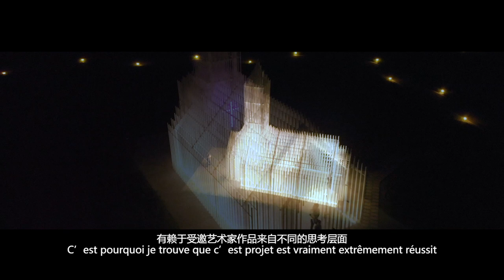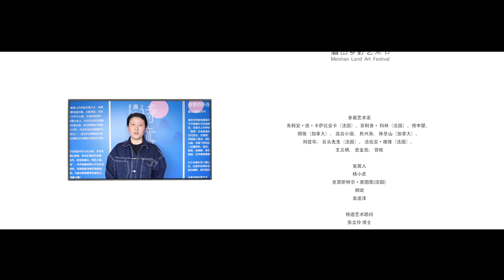Poetic Ubiety: Meishan Land Art Festival Chengdu China | 詩意的所在：中國眉山鄉野藝術節 | 2018 | 杨小彦 胡斌 龙邃洋策划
Land art, also known as earth art, is an art movement originated in the United States from late 1960s to early 1970s, which emphasis on the inseparable connection between the environmental landscape and the artwork itself, and it is also an art form created in nature. The creation of earth art aims at the discussion of landscapes. The works often appear in areas open to the public and away from urban civilization. Land art works often retain the objective attributes of materials being altered and eroded by natural forces.

Meishan Land Art Festival held on September 29, 2018 in the OCT Franco-China Agricultural Science and Technology Park in the Overseas Chinese Town at Pengshan District, nearby Chengdu City, Sichuan Province, China. This is the first large-scale international land art festival held in Chengdu. The Organizer is hoping that the art and the natural environment will interact with each other through the participating artist's critical thinking, and through the form of earth art, people can pay more attention to and reflect on environmental and ecological issues.

The chief curator of the First Tianfu Land Art Festival, Yang Xiaoyan, the professor at Sun Yat-Sen University, mentions that the theme of the art festival “Poetic Ubiety” was inspired by the title of the well-known German philosopher Heidegger’s book “Poetically Man Dwells”. Heidegger pointed out that the ideal home of human being is where one is able of watching the flee of time in peace and harmony, this is poetry.  Rests Tao Yuanming’s ideality: “I lean upon the southern window with an immense satisfaction, and note that the little place is cozy enough to walk around. The garden grows more familiar and interesting with the daily walks. What if no one ever knocks at the always closed door! There the clouds idle away from their mountain recesses without any intent or purpose, and birds, when tired of their wandering flights, will think of home”.  The British philosopher Hume also stressed the importance of poetry to people, he said: "the best way to improve one's temperament is to study the beauty of poetry, the beauty of painting, and the beauty of music; it creates a pleasant sense of melancholy, which is best emotion for being kind with others, and friendly with others."

The carrier of poetry is art, and it is a public, intervening landscape, and earth art.  We embed a series of artistic ideas throughout the park, allowing the artists to extend their understanding of art based on their understanding of nature and earth at this poetic place.

The exhibition will follow the principles of landscape urbanism, and will be based on the atmosphere of the park to construct the abstraction and harmony of life through the works of the artist. The participating artists are famous international and domestic contemporary artists, cross-border architects and designers from France (four), Canada (two), and China (seven). They are (in alphabetical order): Julien de Casabianca (French), Philip Colin (French), Bo Fan/Group Mixture, Zhongwang Fu, Xiong Gu (Canada), Xingtao Jiao, Jingshan Lin (Canada), Jianhua Liu, Pierre Picard (France), Fabien Villon (French), Yiming Wang, Jingsong Shi, Xi Zeng.

The curator of this art festival is the well-known art critic and professor at Sun Yat-sen University-Xiaoyan Yang; professor at the National Academy of Fine Arts in Lyon, France- Ms. Crystal Monturi; well-known art critic and the deputy director of the Art Museum of Guangzhou Academy of Fine Arts-Bin Hu. And the assistant curator is the Canadian independent curator Steven Dragon.

大地藝術（Land art, Earthworks 或Earth art）也叫地景藝術，是一種始發於美國二十世紀60年代末和二十世紀70年代初的一種藝術運動，其表現為大地景觀和藝術作品本身不可分割的聯繫，同時這也是一種在自然界創作的藝術形式。大地藝術的創作旨在對地景的討論，其作品經常出現在對公眾開放，遠離都市文明的地區，大地藝術作品時常保留了材料被自然力改變、侵蝕的客觀屬性。

眉山鄉野​​藝術節於2018年9月29日在中國四川省成都市近郊的眉山華僑城中法農業科技園舉行，這是在成都地區舉辦的首個大型國際性大地藝術節，主辦方希望通過參與藝術家批判性思考的方式讓藝術與自然環境互為作用，並通過大地藝術的形式讓民眾更深入地關注和反思環境生態議題。

大地藝術節的主策展人，中山大學教授楊小彥在解釋藝術節主題“詩意的所在”時說道，藝術節主題靈感源於德國著名哲學家海德格爾的著作題目《人，詩意地棲居》 。海德格爾指出，人的理想家園就是在寧靜和諧中守望著歲月的流逝，這就是詩意，所以，“對於詩人來說，至高無上和神聖本來屬於同一種東西，即澄明。”“澄明”本身就是詩的存在，是通向遠方，在那裡，葡萄閃閃發光，在那裡，有陶淵明的理想：“倚南窗以寄傲，審容膝之易安；園日涉以成趣，門雖設而常關；云無心以出岫，鳥倦飛而知還。”英國哲學家休謨也強調詩意對於人的重要性，他說：“最能改善人的氣質的莫過於各種詩歌美、繪畫美、音樂美的研究，她使人產生一種怡人的憂鬱感，這種情感最能與他人為善，與他人為友。”

對於坐落在四川眉山的“中法農業科技園”來說，這裡所呈現的設計者對於環境風貌的理想，正是對詩意的闡釋，其所面對的，正是詩意的所在。

大地藝術節將依循城市山水主義的原則，根據園區的氛圍呈現，通過藝術家的作品去構築生活的寫意與和諧。參展藝術家分別來自法國（四位）、加拿大（兩位）、中國（七位），在國際及國內知名的當代藝術大咖、跨界建築師和設計師，他們分別是（以姓氏首字母排序）朱利安·卡薩比安卡（法）、菲利普· 科林（法）、範勃/混合小組、傅中望、顧雄（加）、焦興濤、林景山（加）、劉建華、石頭先生（法） 、法比安·維隆（法）、王義明、史金淞、曾曦。

    擔任本屆藝術節的策展人為著名藝術批評家、中山大學教授楊小彥先生，法國里昂國立美術學院教授克里斯特爾·蒙圖里女士， 著名批評家、廣州美術學院美術館副館長胡斌教授，加拿大獨立策展人龍邃洋先生。